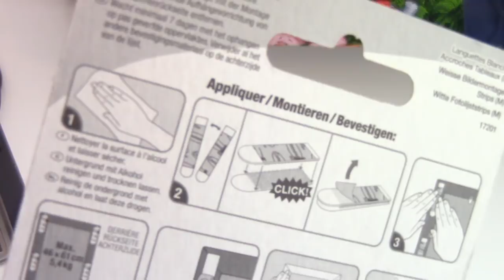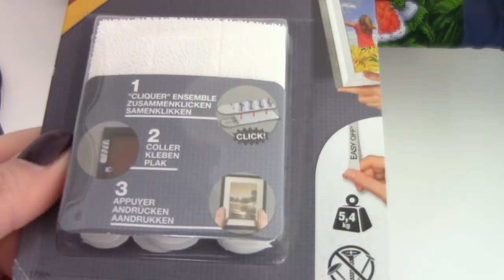Продвижения по ЛанСвит "Спи моя радость"